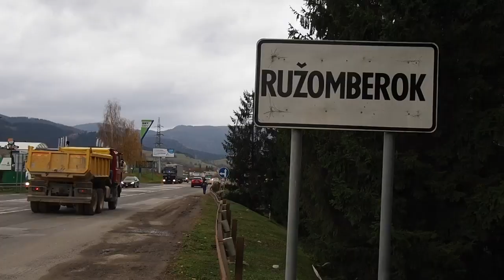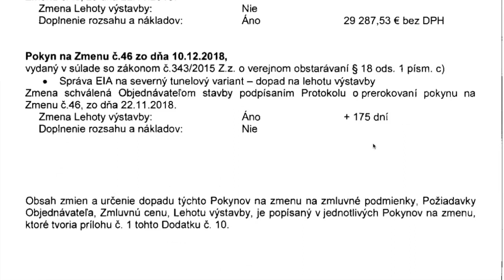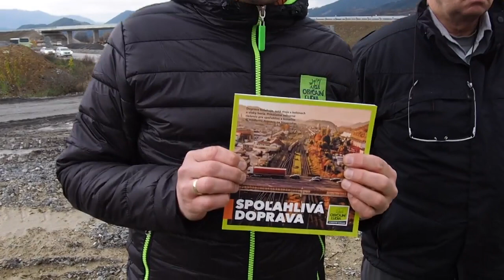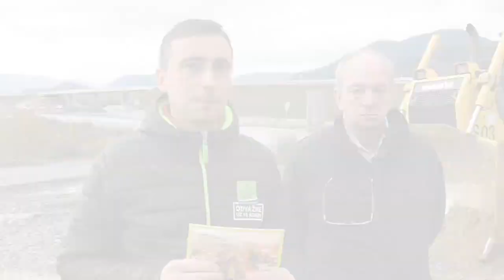Obchvat Ružomberka sa zase naťahuje!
NDS potichu posunula termín dokončenia úseku diaľnice D1 Hubová - Ivachnová! ☝️

Vodiči z celého Slovenska, ktorí jazdia cez Ružomberok, budú trpieť v kolónach o ďalší polrok dlhšie ako sľubuje minister dopravy Árpád Érsek (Most-Híd). Hnutie OĽANO získalo dokument, podľa ktorého Národná diaľničná spoločnosť posunula termín dokončenia obchvatu Ružomberka o ďalších 175 dní!